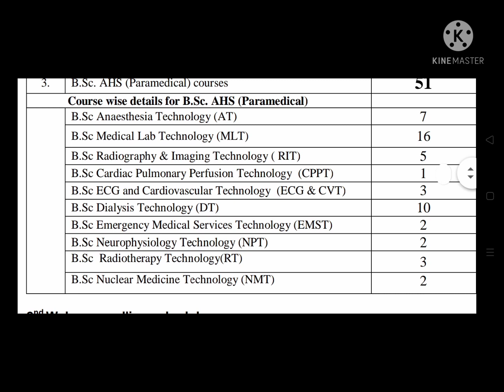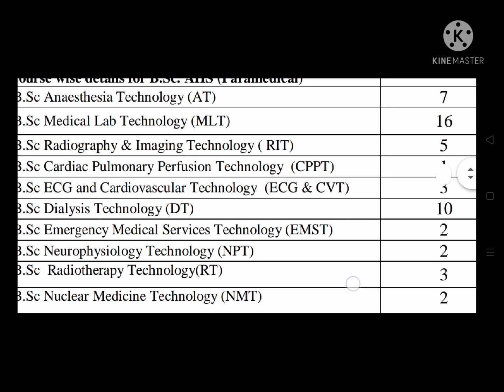Svims 2nd web counselling notification Released in 2022, important dates,required documents,fees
Svims 2nd counselling New Update in 2023